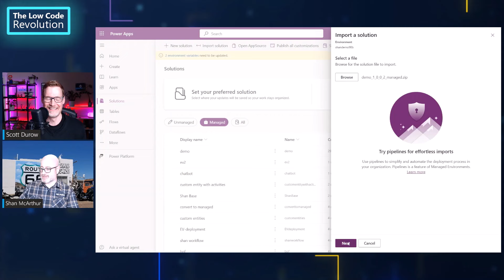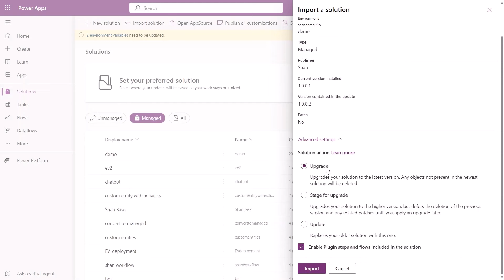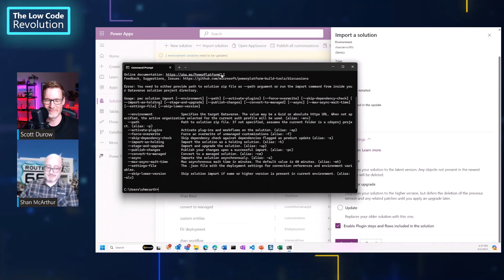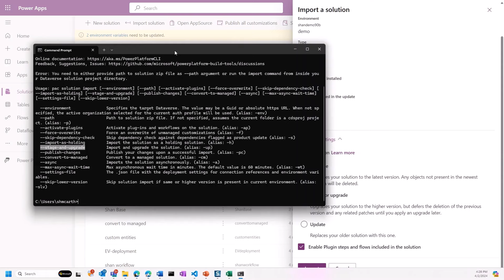Importing Managed Solutions - What has changed to the Upgrade verses Update Process?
When deploying managed solutions to Power Platform, there are multiple options you can choose from. In this episode of the Low Code Revolution, Scott Durow is joined by Shan McArthur who explains when to use each option, the differences between them, and some changes being rolled out that you may not be aware of.

Chapters:
00:00 Introduction
03:46 Managed vs Unmanaged solutions
06:25 Options available when importing managed solutions
11:39 Current recommendations
12:37 What are patches and why avoid them?
15:13 What is changing and what are the new recommendations
19:17 When are the changes rolling out?

Resources:
For more information on Application Lifecycle Management in Power Platform,